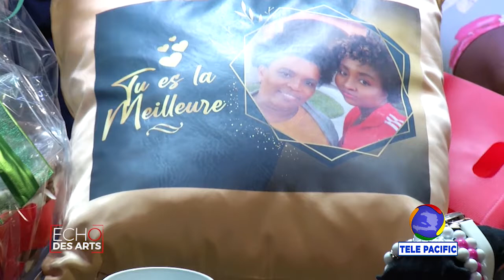ECHO DES ARTS - 26 MAI 2021